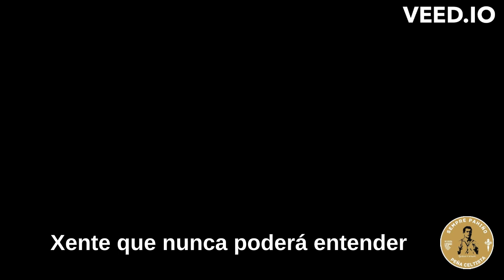Cantiga "himno centenario" Celta de Vigo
Cantiga da peña celtista Sempre Pahiño na honra ao 100 aniversario do clube.